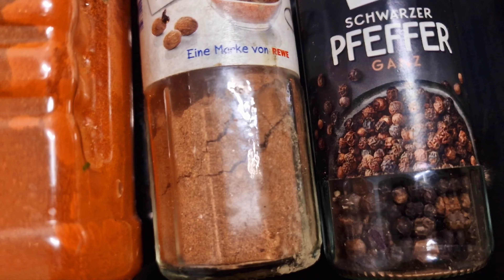DÉLICIEUSE SOUPE DE PINTADE.